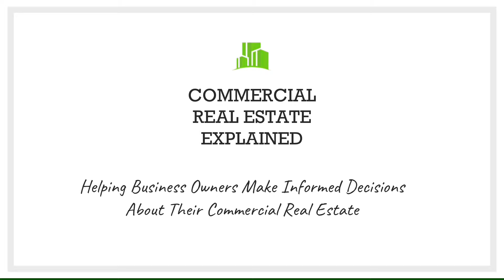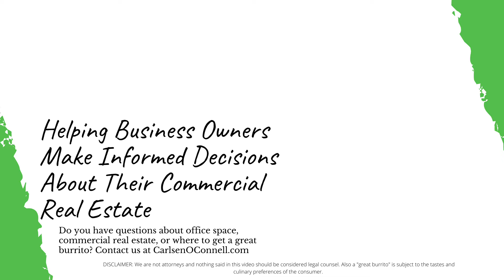Why Should You Buy Commercial Real Estate? - Commercial Real Estate Investing For Business Owners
If you are considering buying commercial real estate for your own business (own instead of rent commercial space), you’ve come to the right place. We’re putting this video series together to help business owners decide whether they should invest in commercial real estate and become their own landlord. Commercial real estate investing can be daunting but we’ve broken the process down into bite-sized videos. This series is designed for commercial real estate beginners to buy their first property or help experts sharpen their skills.

This video is all about the “why” of buying commercial real estate. Firstly, consider the ugly math of how much you may pay in rent over the rest of your career. Take your monthly rent and multiply it by the months until your planned retirement. Are you happy about giving all that money away to someone else? Secondly, it depends on your market and loan terms but owning and leasing can sometimes be a similar expense. In short, you may pay the same amount to own vs rent and you get all the benefits.

Do you have questions about commercial real estate in Sacramento, California, or any other market? We’d be happy to chat!

Are you interested in commercial real estate investing?

Subscribe here to learn about commercial vs residential real estate, finding a commercial real estate agent, or how entrepreneurs can use their own business to jumpstart their commercial real estate investing.